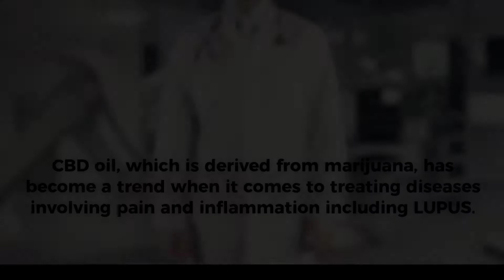Cbd Oil for Lupus CTFO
cbd oil for lupus, lupus, autoinmune disease, cbd oil, autoinmune paleo, paleo diet, lupus symptoms, lupus rash